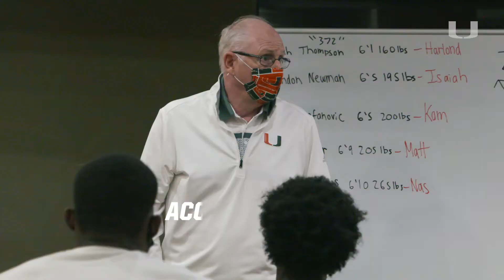Miami vs Purdue | Highlight Reel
All the sights and sounds from Miami's incredible comeback win over Purdue in the ACC/Big Ten Challenge.